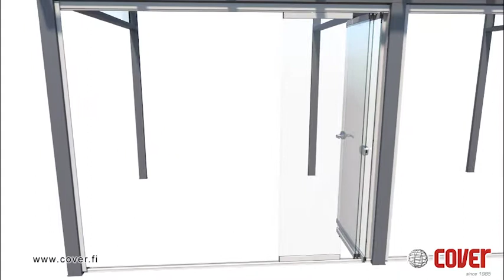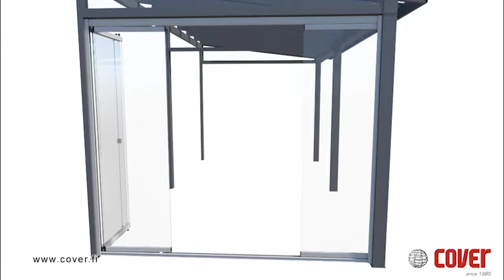COVER Terrace Glazing and Balustrade System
COVER frameless terrace system, COVER sliding system and COVER balustrade